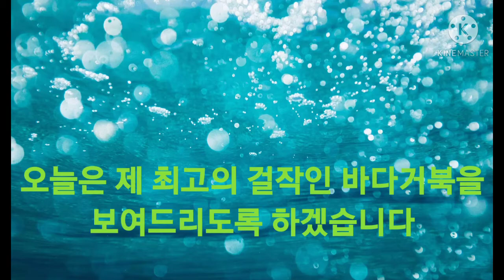종이 한 장으로 자르지 않고 접은 바다거북!(성민tv)(내일 생방 예정)